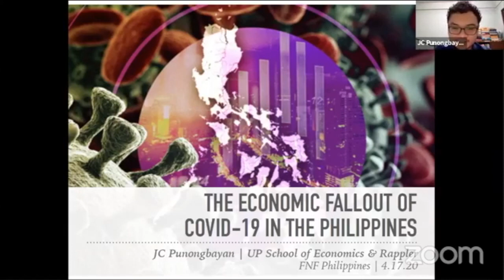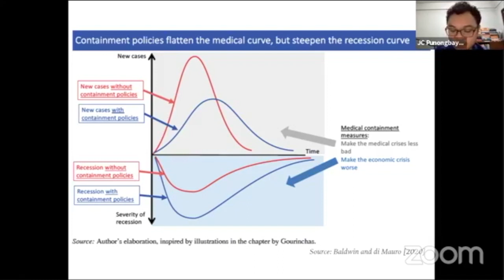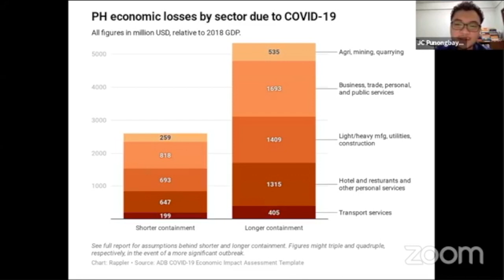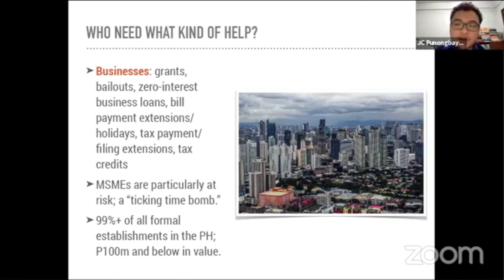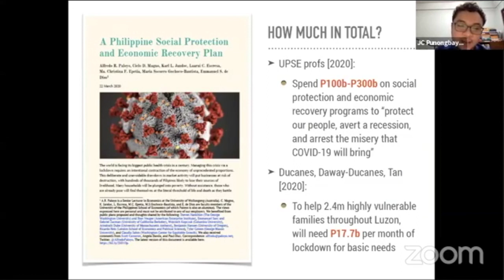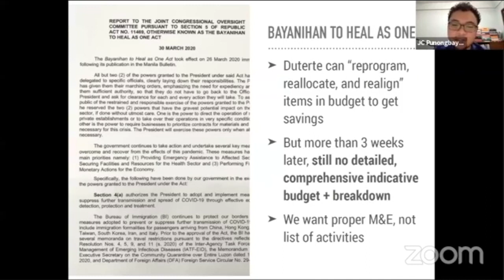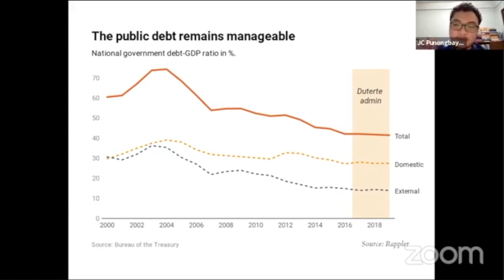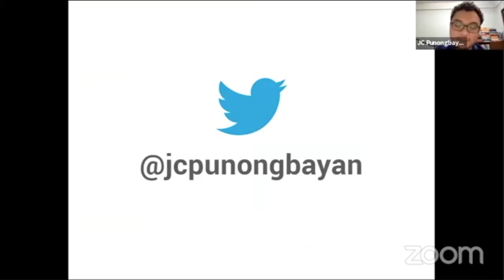Freedom in the Time of a Pandemic - JC Punongbayan (Webinar)